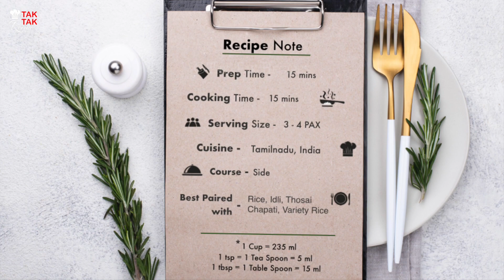[143] Peerkangai Thol Thuvaiyal | Chutney from Peel | Zero Waste | Luffa| Ridge Gourd Skin| Healthy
Peerkangai Thol Thuvaiyal  (பீர்க்கங்காய் தோல் துவையல்) means Luffa or Ridge Gourd Peel (Skin) Chutney. Best example for “Zero Waste Efficient Cooking” or can say “Best Out of Waste”. Its a Traditional, Lipsmacking, Delicious, Spicy, Tangy Chutney Recipe for Breakfast Tiffins and also for Rice. Very Healthy, Rich in Fibre. Next Time Don’t Discard Peerkangai Peel, Instead do try this Recipe… :)

Peerkangaai Venthaya Milagu Koottu Recipe (பீர்க்கங்காய் வெந்தய மிளகு கூட்டு )